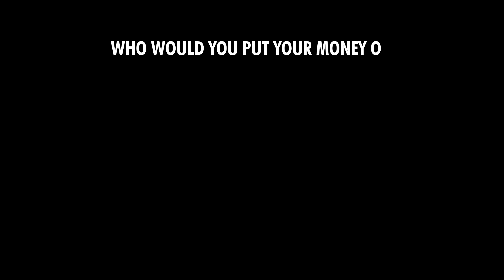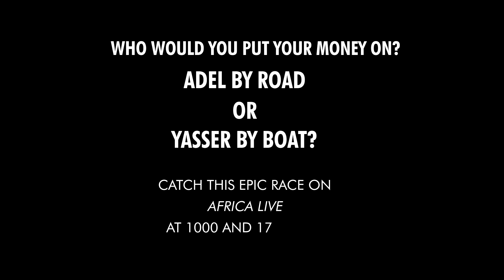The Nile Series: Road vs Boat (Teaser)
Who would you put your money on?

Adel by road

or

Yasser by boat

Catch this epic race on Africa Live at 1000 and 1700 GMT 5th May 2015